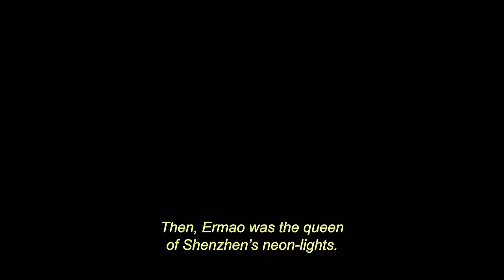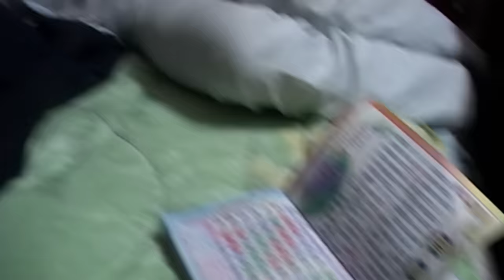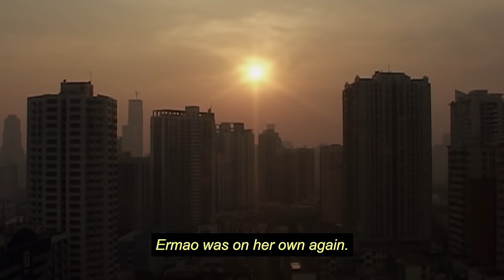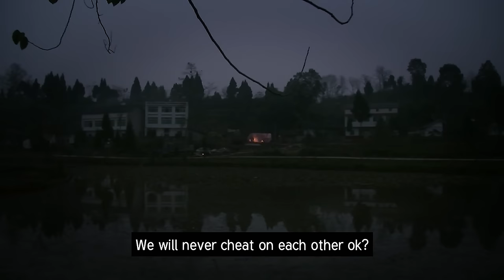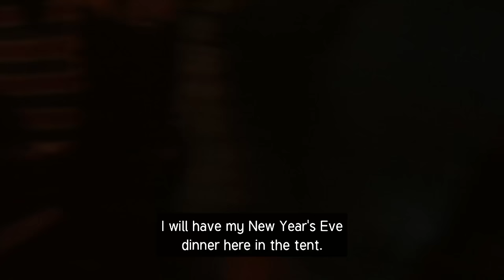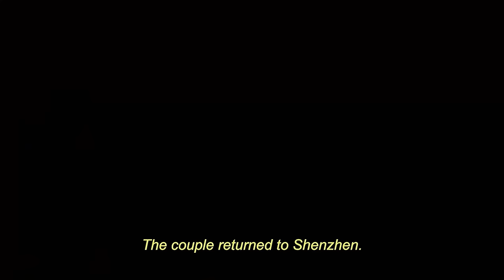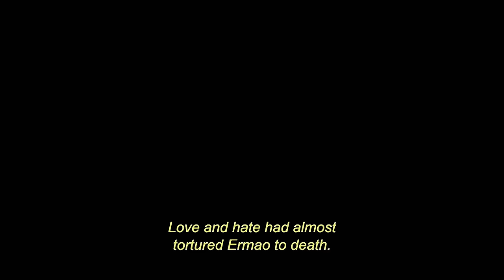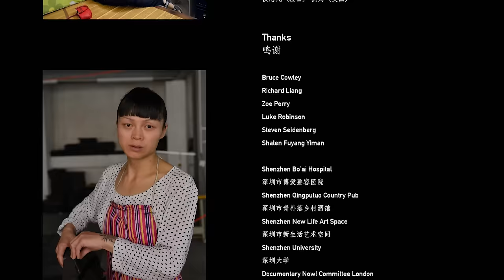Being Transgender in China: The Two Lives of Li Ermao (Human Interest Documentary) | Real Stories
Li Ermao was born a boy, but has lived for many years now as a “ladyboy.” She performs in clubs, but yearns for true love and acceptance. The film follows her life for 17 years, in which she displays resilience and vulnerability in equal measure, and repeatedly encounters prejudice and even aggression.

She and her boyfriend move to the countryside. There, they try to build a new life in harsh conditions on a plot of land inherited from her family, but she is once again met with rejection. She returns to the city, where it looks like she might very well collapse under the pressure of life as a transgender person in China.

As the years progress, filmmaker Jia Yuchuan increasingly drifts from his position as neutral observer. He gradually becomes part of the story, like an older brother to his protagonist. In voice-over he shares his concerns, and when Ermao hits troubled waters, he’s there to help. This subjective style only adds to the story’s impact.